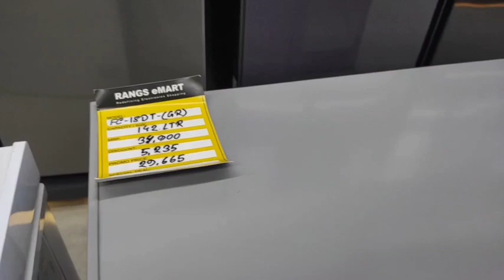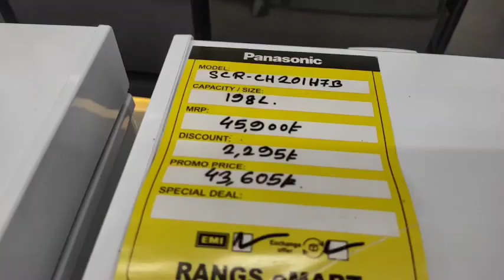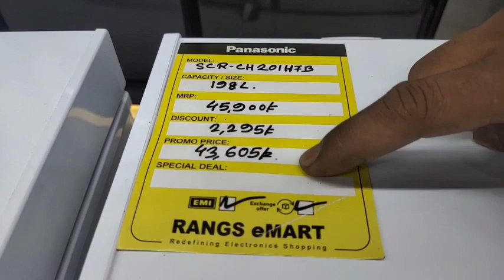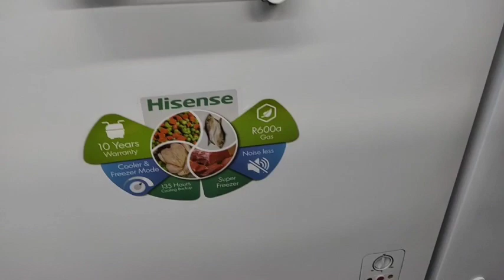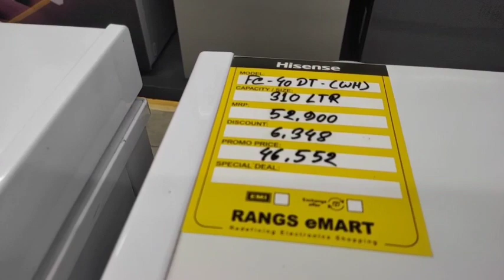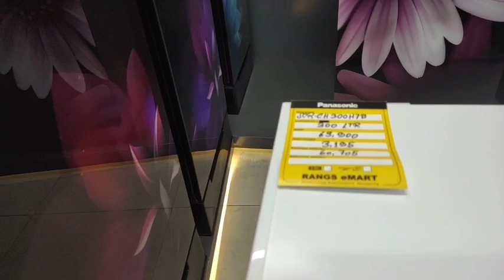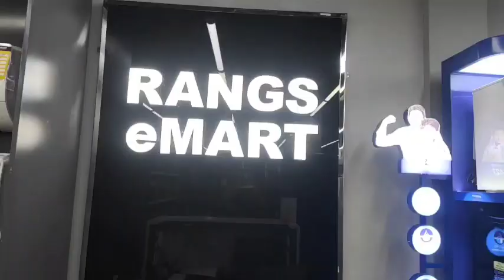ডিপ ফ্রিজের দাম জানুন।।Panasonic||Hisense||Best chest freezer||Deep fridge price in Bangladesh 2023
deep fridge#chest freezer Rangs Industries Limited 119 Lake View Super Market, Kalabagan, Dhaka -1205.